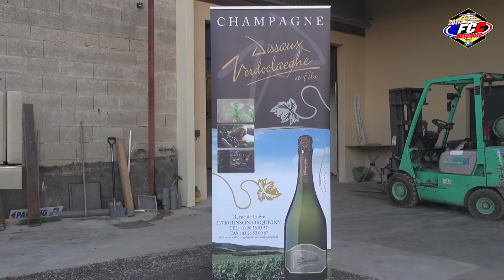moto, quad, cross, cross country, enduro, championnat de France, ffm,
vidéos d'informations sur le Championnat de France de CROSS COUNTRY 2016 Motos et Quads .